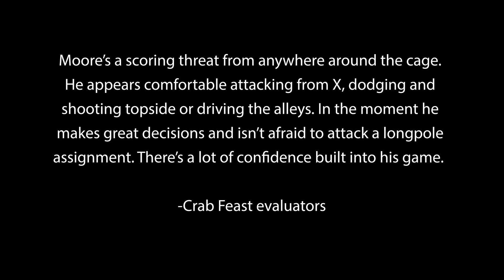Tre Moore (Boston University '27) Spring/Summer 2022 Lacrosse Highlights